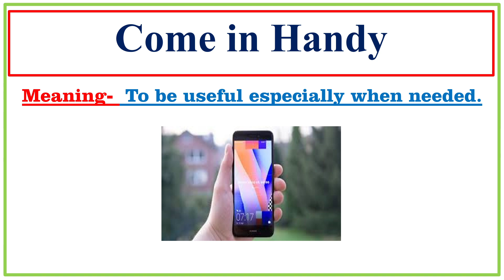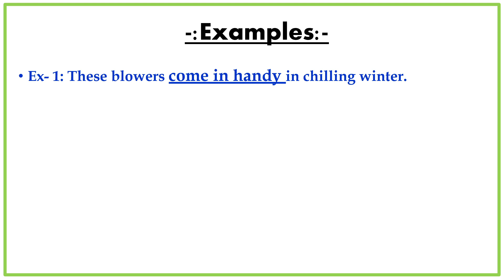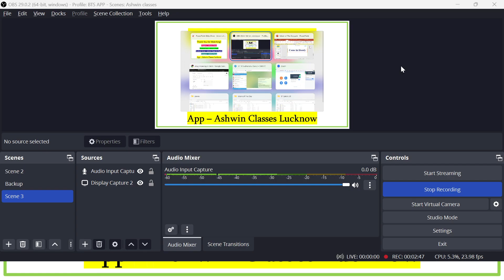#149 "Come in Handy" | Idiom of the Day | Meaning | Origin | Examples | Ashwin Sir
For IOS Users (ORG Code - 0228702)

Ashwin Classes